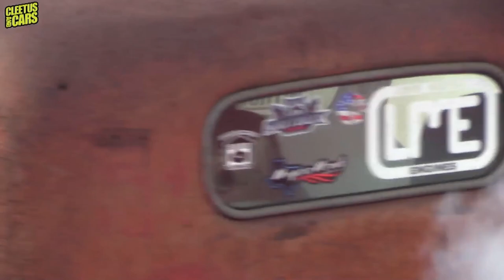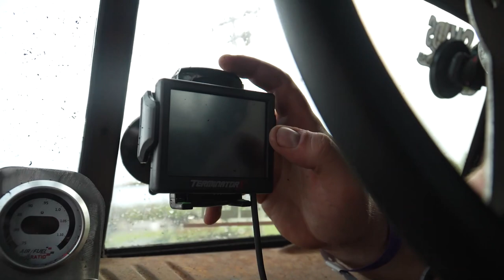I Took Helen My LS Rat Rod To Cleetus and Cars Indy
Cleetus and cars are always a blast! I have some new issues to iron out. I promise you that as soon as I can get a full run, I will take a trophy home!